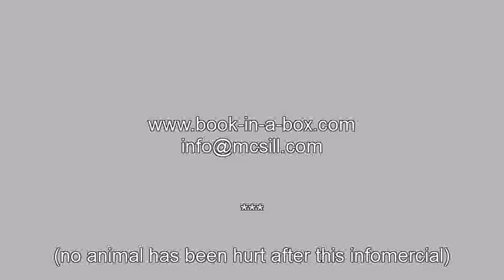McSill BOOK IN A BOX - invitation / Convite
Book in a Box: quatro horas de treinamento apresentando técnicas simples e úteis para que possam dar início a um romance de ficção ou incrementar o romance que já estão escrevendo. Poderão, também, utilizar essas mesmas técnicas na elaboração de histórias (casos) que farão parte de uma obra de autodesenvolvimento.
12h00 às 16h00 - Londres/Lisboa
8h00 às 12h00 - Brasil/Rio / 7h00-11h00 - Brasil/Campo Grande
Tema do evento
O TEXTO
1. a voz - uma hora de análise de textos publicados
2. além do PDV - truques simples para triplicar as sensações que o texto poderá gerar no leitor
3. a cena viável - o que incluir, o que excluir, como gerar impacto?
4. os 'filtros da cena' - truques para turbinar uma cena
5. uma hora de perguntas e respostas
Se o autor quiser ver partes de seu manuscrito analisado durante as sessões, mesmo que já tenha sido analisado por consultores amadores, por favor, envie-nos um trecho de até 500 palavras em WORD e uma curta autorização para que ele possa ser comentado em público (o nome do autor não precisará ser mencionado, se assim o desejar).
Público alvo: autores de texto de ficção ou autodesenvolvimento romanceado já publicados ou aspirantes, desde que já conheçam os elementos básicos do texto comercial.